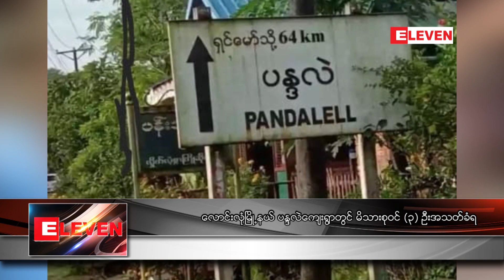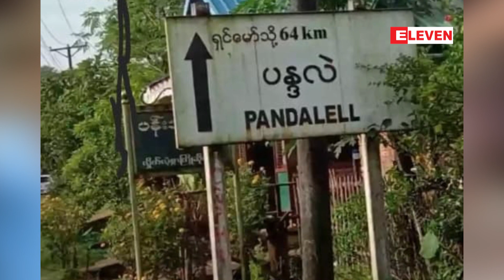လောင်းလုံမြို့နယ် ပန္ဒလဲကျေးရွာတွင် မိသားစုဝင် (၃) ဦးအသတ်ခံရ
တနင်္သာရီတိုင်းဒေသကြီး၊ ထားဝယ်ခရိုင်၊ လောင်းလုံမြို့နယ်၊ ပန္ဒလဲကျေးရွာတွင် အောက်တိုဘာလ (၄) ရက် ညနေပိုင်းက မိသားစုဝင် (၃) ဦးသတ်ဖြတ်ခံခဲ့ရကြောင်း ဒေသခံများထံမှ သိရပါတယ်